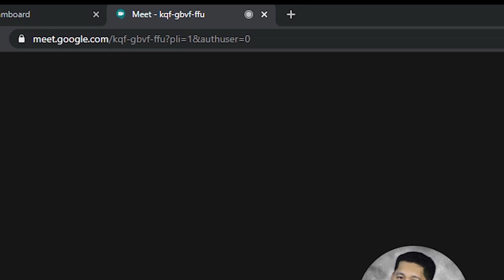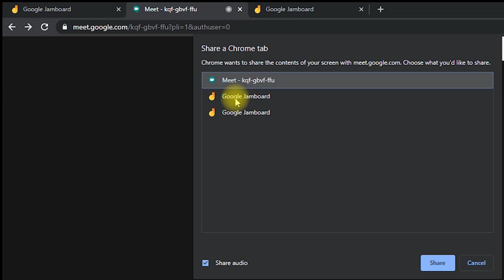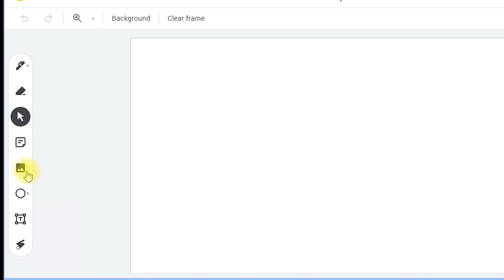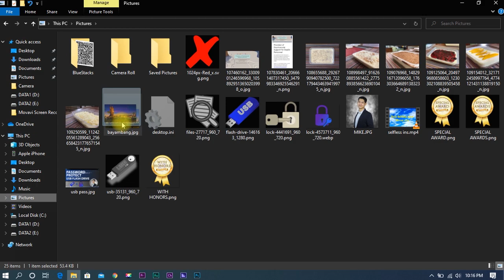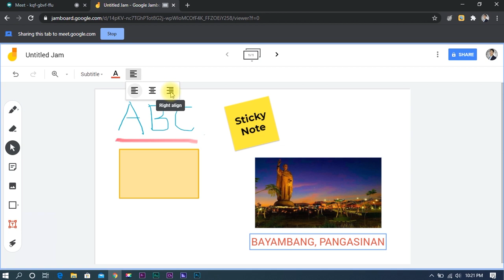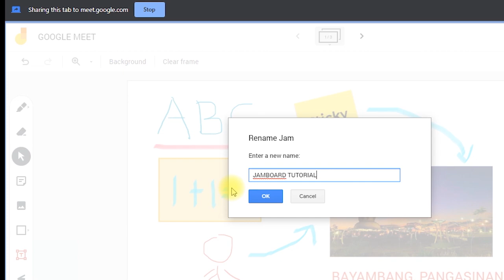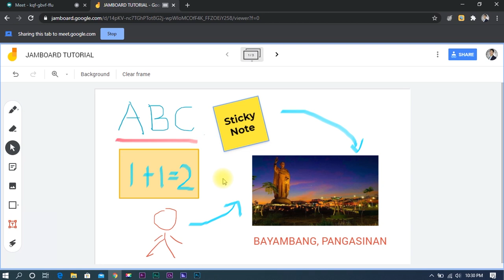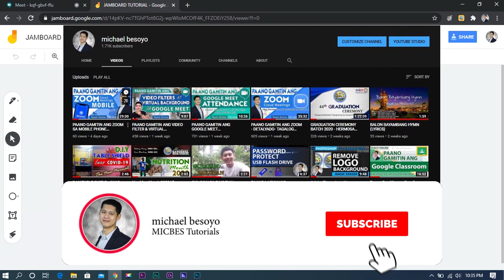PAANO GUMAMIT NG WHITEBOARD SA GOOGLE MEET (JAMBOARD)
This video tutorial will show you how to use Google Jamboard as an interactive whiteboard within a Google Meet. It is meant to help teachers for distance learning.